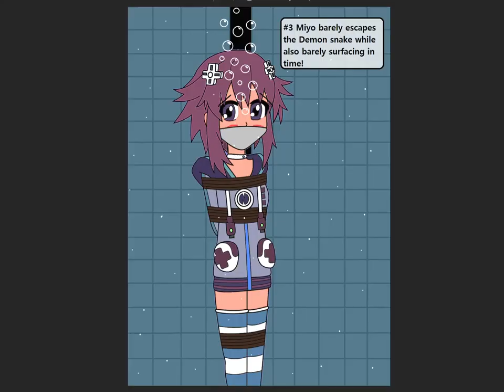1,000 Subscribers special part 2 top 20 UW close calls!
Part 3 will be my final fragment of my old channel!
Buy these games here:
0:00 Uni's Intro
0:09 #20 Frozen close call (SGD)
0:30 #19 Nagisa's plant dodging for air
0:45 #18 A classic sokoumi close call
1:25 #17 A secret base close call
1:56 #16 Nagisa bullied by rocks trying to breathe
2:13 #15 Frozen close call (sokoumi)
2:46 #14 Neptune palace peril for Nagisa
3:21 #13 Zahra's super swim for air!
3:41 #12 Miyo barely escapes the depths for air!
4:02 #11 Shizuku presses 3 switches and almost drowns
5:01 #10 Marie's underwater spike maze peril
5:31 #9 Miyo gets bit then nearly drowns
6:00 #8 Nagisa hangs on by a thread!
6:18 #7 Hit detection reversal of luck close call
6:40 #6 Yuna barely surfaces in time
6:49 #5 Ill timed O2 syringe use peril
7:04 #4 Yuu had a close call saving Aya
7:38 #3 Miyo forgot about a snake and nearly drowned
8:05 #2 Greed in bonus room leads to extremely near drowning!
9:05 #1 Shizuku surfaces a bit too early and nearly drowns hideri!
10:35 Uni's outro